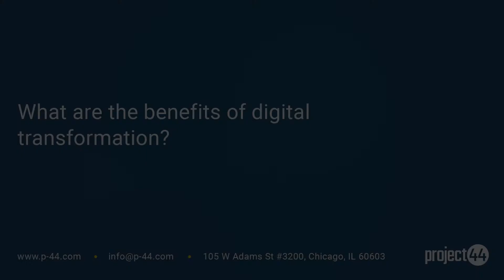Chuck Zadlo: Smart Supply Chain Investments - Automation and Visibility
As Amazon discovered years ago, automation is changing the industry. Identifying the need to invest in technology and leveraging  project44 to create an automated supply chain will help shippers and 3PLs stay ahead in this competitive market.